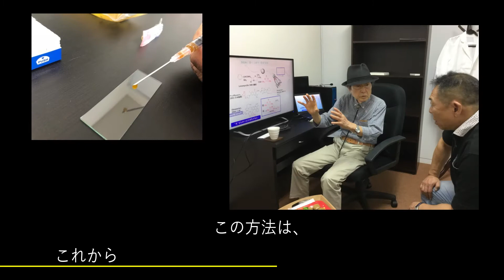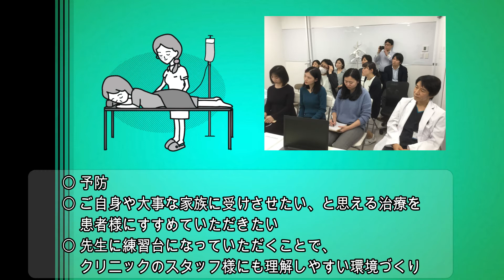「腸内フローラ移植（便移植）」に注目した臨床医たちと一人の臨床検査技師との出会い～これまでの歩みと活動〈2019年ver〉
なぜ今、腸内フローラ移植なのか？
『私たちのこれまでの歩みと活動』
当研究会、独自の腸内フローラ移植に注目した臨床医たちと、
臨床検査技師　清水真との
出会いから現在の活動をまとめた約2分間の動画です。

＼「いいね！」「シェア」歓迎／

★第3回総会・開催ありがとうございました★
セミナーの一部を公開中！

『生命の進化と腸内フローラ移植』
・腸内細菌から人類への手紙
・「ウルトラファインバブル水」と菌液
シンバイオシス研究所　上席研究員

『１型糖尿病マウスにおけるFMTの治療効果の比較検証と
「Japanbiome®便バンク」～動物実験と
　ドナーバンク設立・運営に関して～』
シンバイオシス研究所

【腸内フローラ移植・糞便移植】をご存知ですか？
その手順、臨床医の実際の移植現場を公開！
腸内フローラ移植の手順を公開。

実際の移植がどのように行われるのかを知っていただくことで
さまざまな可能性が広がることを願っています。

移植を検討されている患者様向けに手順を簡易に説明するために、
FMTクリニック管理医師に対して、同意の上で撮影しております。
医療機関側の詳細な安全管理ルールにつきましては
倫理委員会の規定に沿って移植処置を行っております。
〈ご協力〉
井上正康　先生（大阪市立大学 名誉教授）
城谷昌彦　先生（ルークス芦屋クリニック院長）

【制作】
一般財団法人腸内フローラ移植臨床研究会

【協力】
当研究会関連施設・シンバイオシス研究所

【関連動画】
◆「腸内フローラ・腸内細菌の働き」なぜ大切？

アカウントをお持ちの方は、
ぜひフォロー・お友達登録をお待ちしています。

☆参考☆
・腸内フローラ～不思議な生命体～（全編）

・第二の脳を操り、性格までも変える腸科学とは

・腸内フローラ～不思議な生命体～　第２話　科学者たちは光をみた